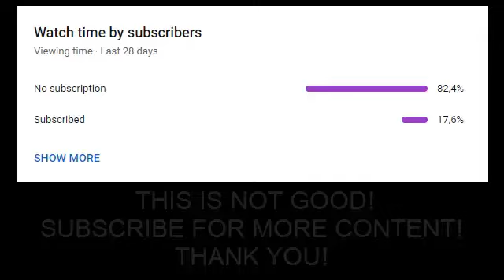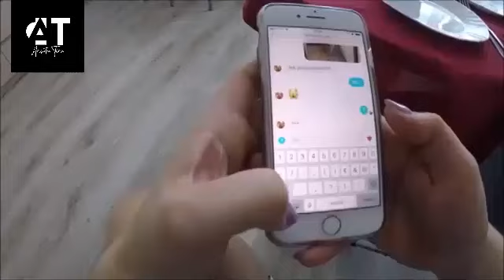Amputee woman walking out with crutches